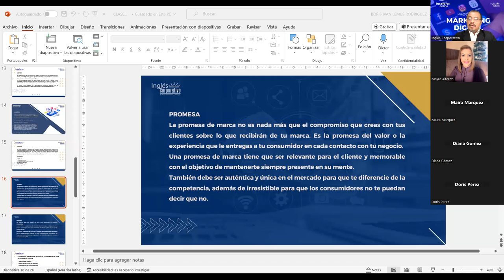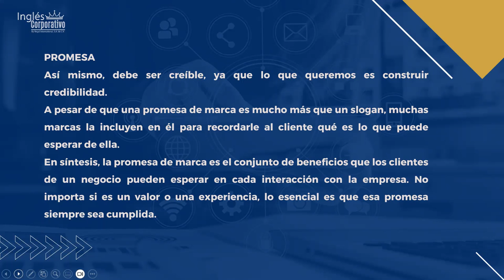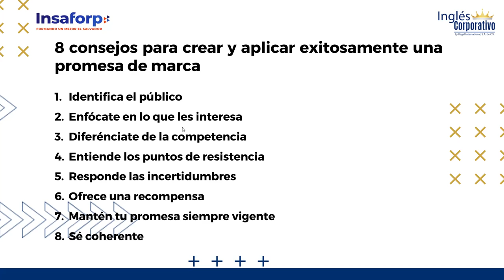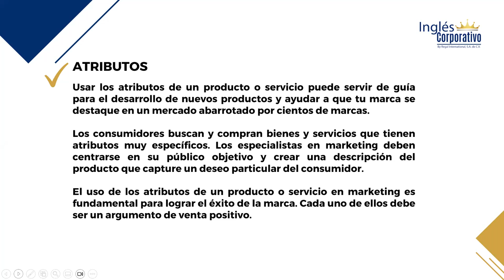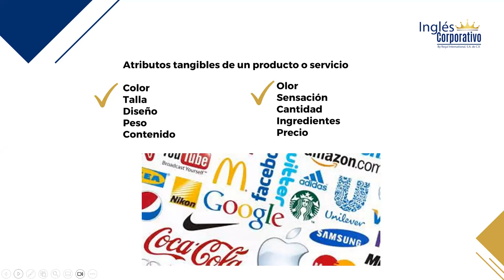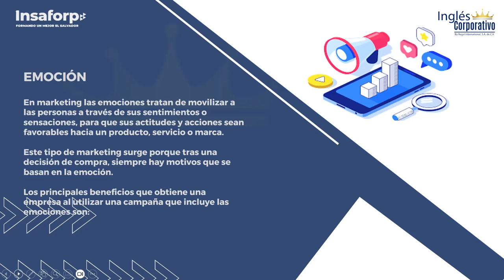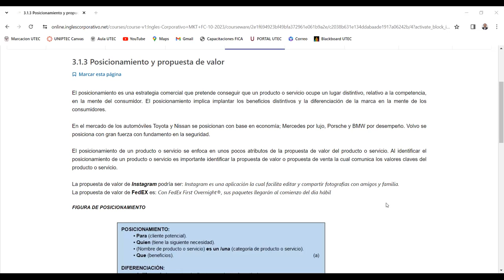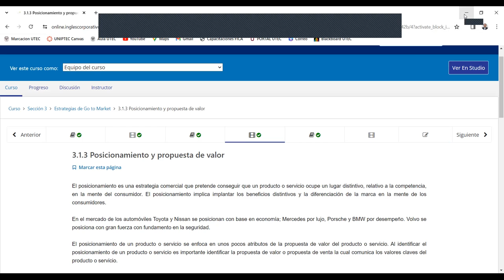SESION 11-01-11-2023-MARKETING DIGITAL-MKT01-8-9-PM-LEMUS-PROMESA